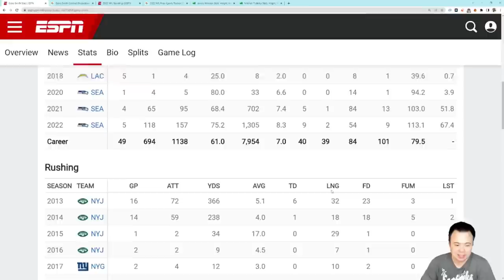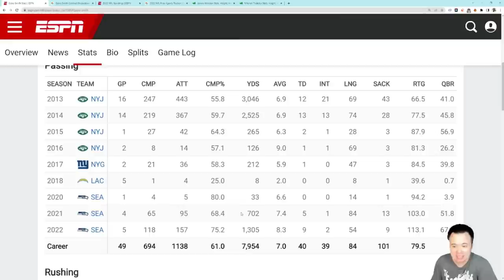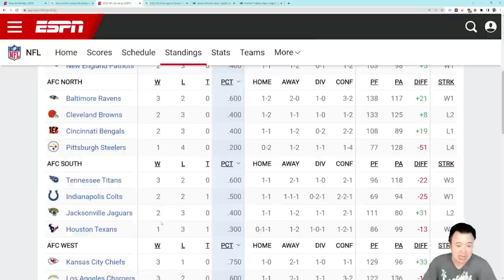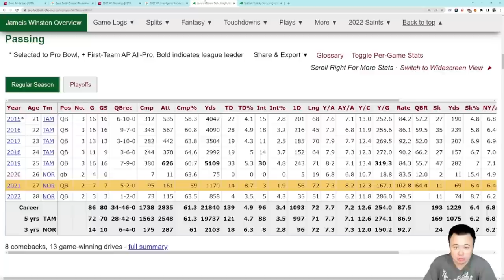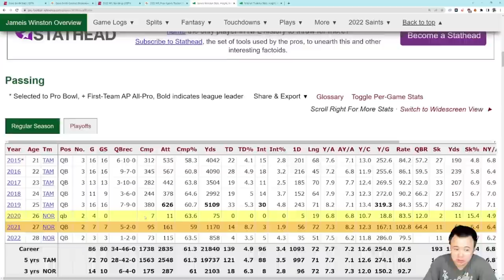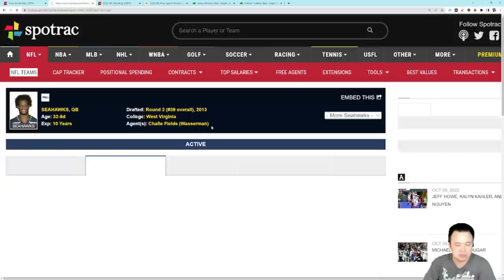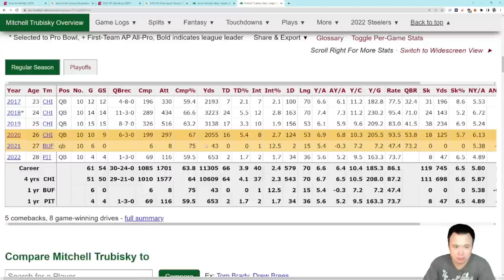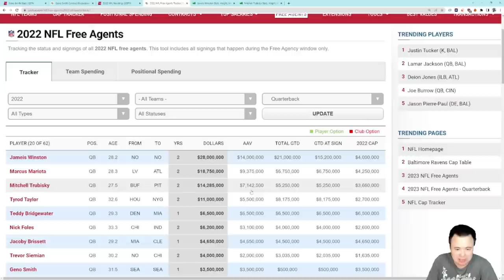The logistics of Geno Smith staying a Seahawk beyond 2022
What would it take to make it happen?